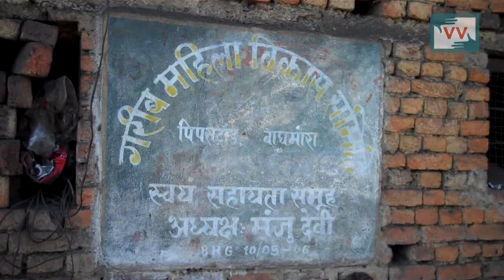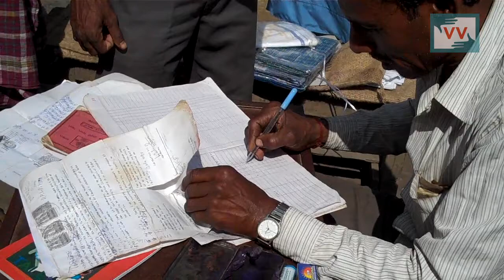Corrupt Incharge of PDS avoids other members of SHG in Pipratand, Dhanbad - Bharti reports